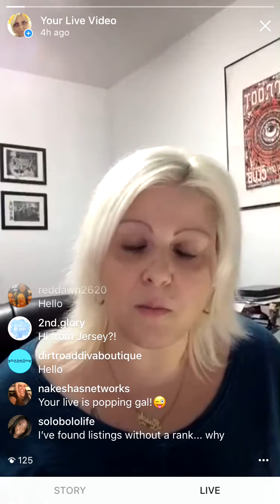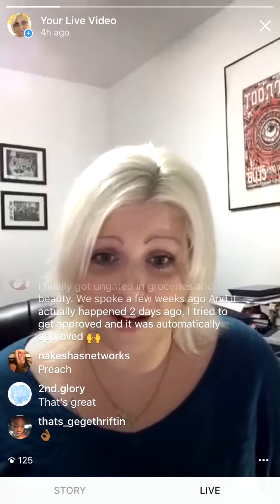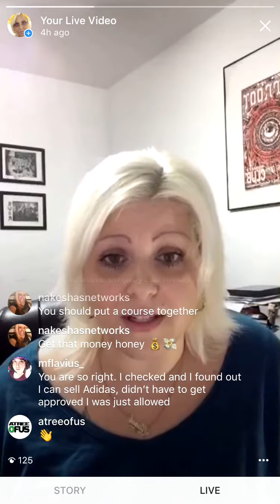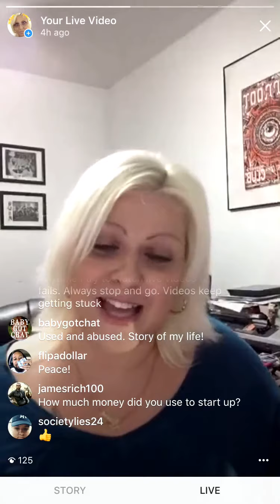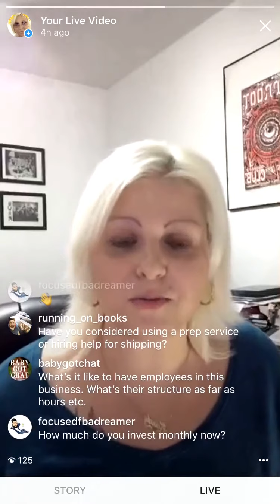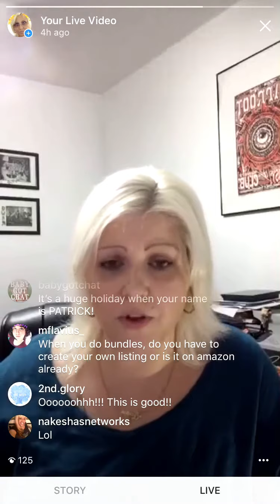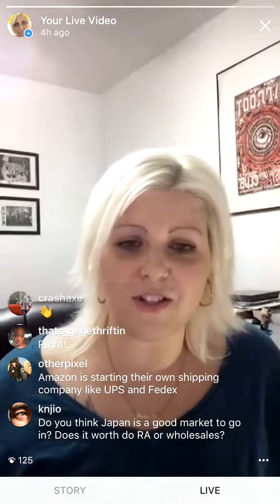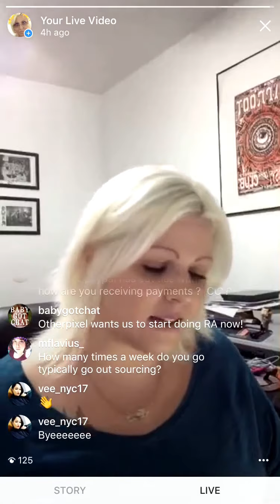FBA_Gal 2-17-18 Instagram Live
Retail Arbitrage